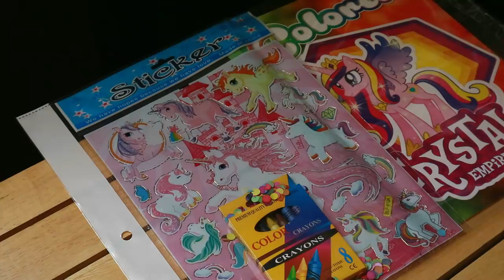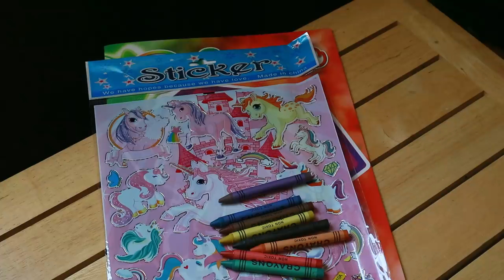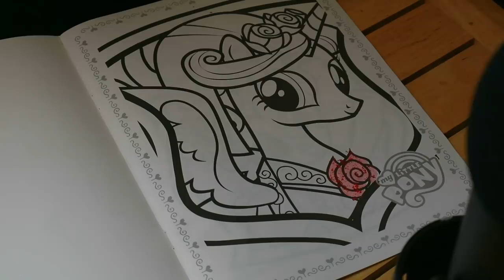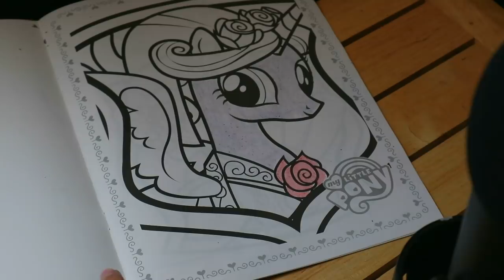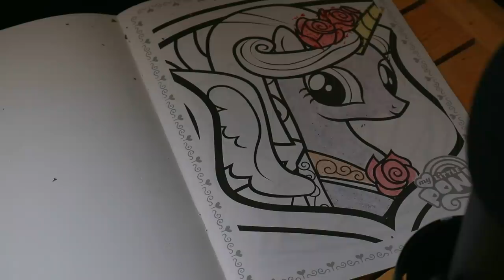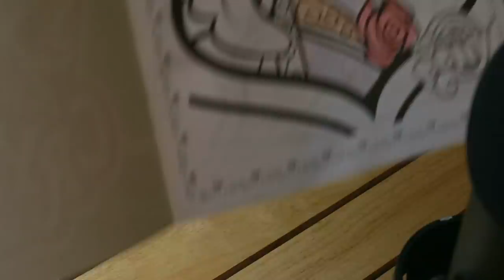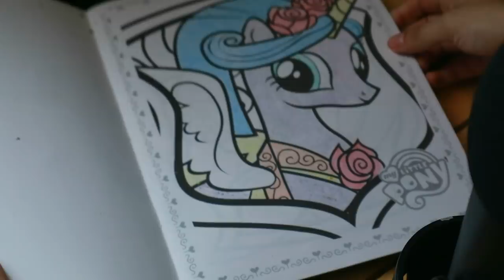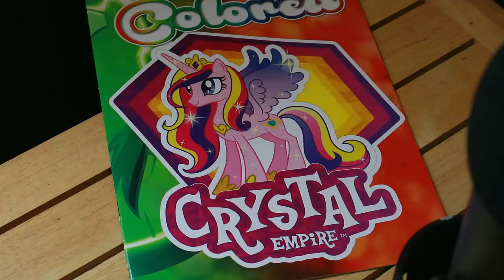[ ASMR Español | Visual Trigger ] Coloreando un Pony